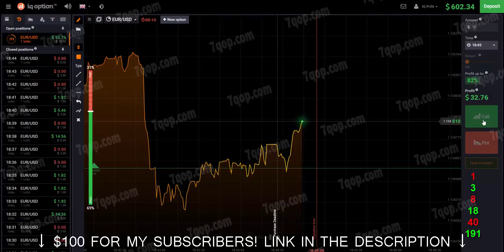BROKERS BINARY OPTIONS - Extra profitable strategy.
How to trade like a pro?.
You are wathing this media about binary options login cause you were searching for: iq option err_connection_timed_out.
We have gathered the most helpful materials about binary option companies.
If you like this video please share it with your followers.
Make sure you have watched the video "BROKERS BINARY OPTIONS" to the very end cos we tried our best
Leave you comments below this media, we appreciate any of your opinion about binary options reviews
More data about iq option stream you can find on our youtube channel.